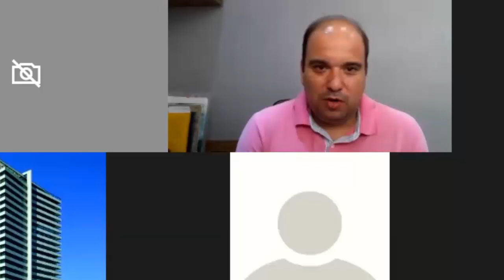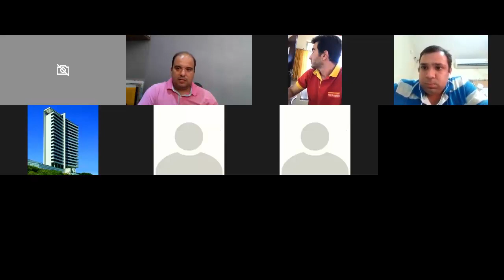Live Somente Para Postos de Combustíveis Bandeira Branca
Aprenda Como Ter Controle Absoluto de Cada Centavo Por Litro Gerado no Seu Posto e Consiga Aumentar os Lucros Com Proteção do Capital de Giro, Mesmo Sem Aumentar Vendas. Saiba mais
Está Pensando em Ter um Posto de Combustível e Tem Muitas Dúvidas?
Curso Meu Primeiro Posto de Combustível. Garanta sua vaga em condições de pré lançamento

Temos 1 ou todos presentes para você usar na gestão:

- Guia 5 Passos para Reverter a FALTA de Capital de Giro do seu Posto:
-Guia e Checklist para Manter seu Posto de Gasolina a Frente da Concorrência. Conquistando mais clientes pela diferenciação: